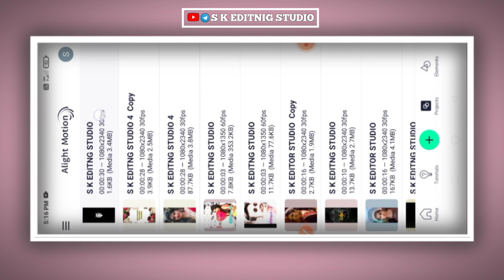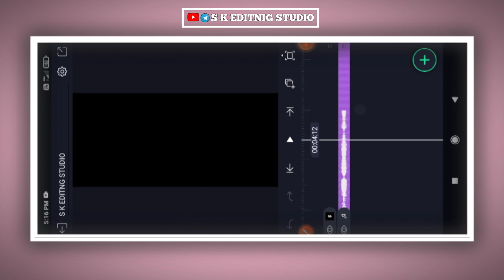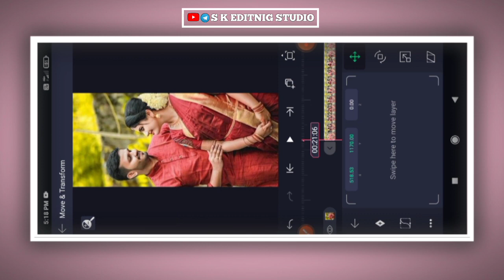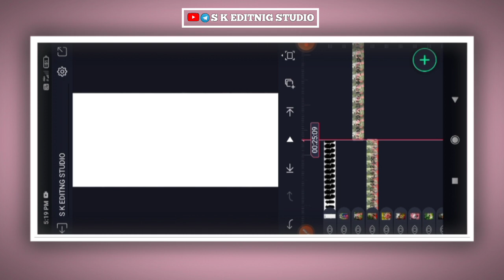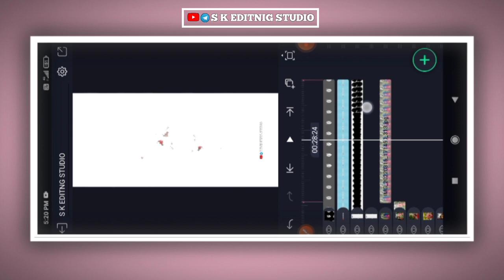new trending Kannada song alight motion video WhatsApp status video editing in shake effect video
new trending Kannada song alight motion video WhatsApp status video editing in shake effect video sk editing studio